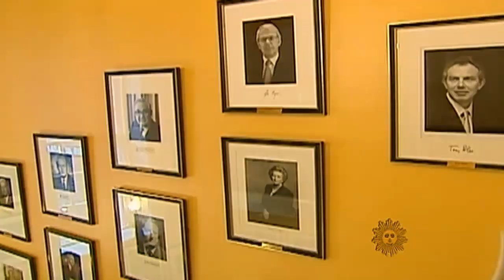David Cameron's tour of 10 Downing Street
Katie Couric gets a tour of 10 Downing Street from the man who really runs Britain: Prime Minister David Cameron.